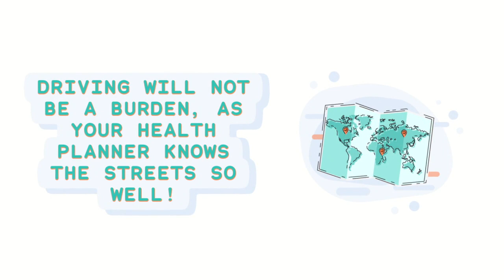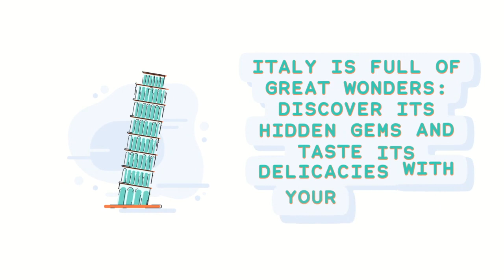how to fight against cancer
Tailor-Made Package
We will tailor your package according to your needs to make
everything as easy as possible!
No Waiting Lists
With Medical Tourism Italy you get the best Doctors and
Treatments with no waiting lists.